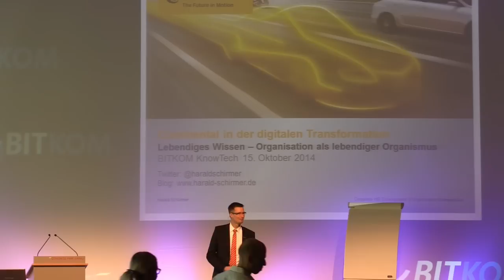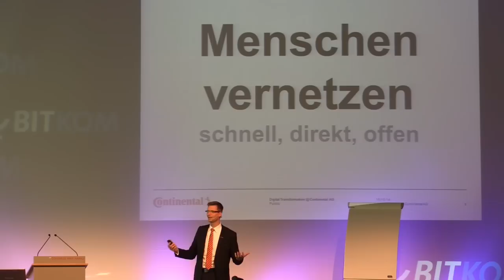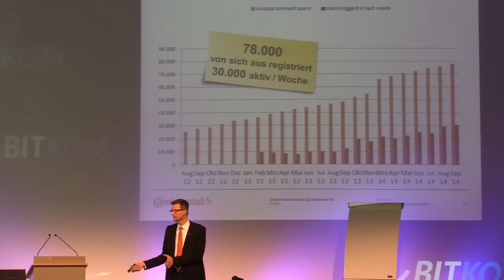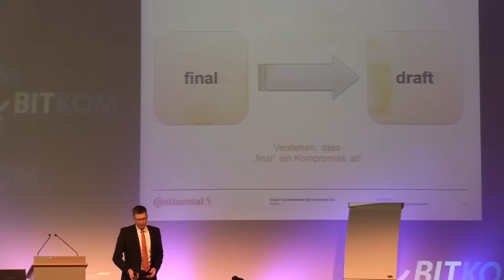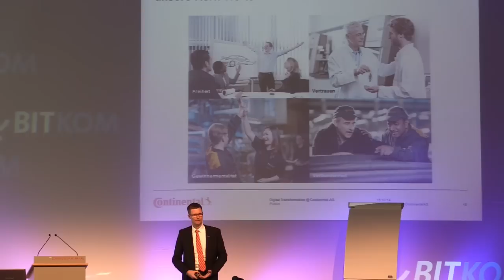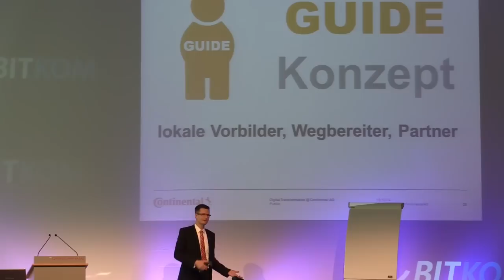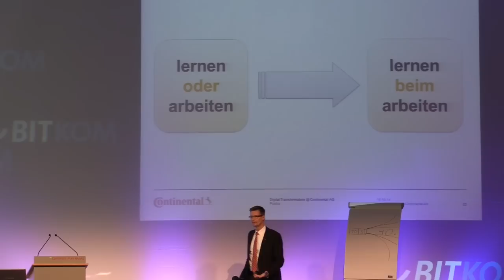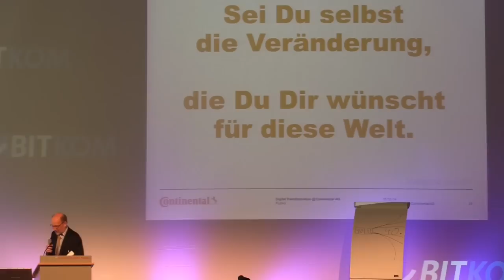Lebendiges Wissen - Organisation als lebendiger Organismus